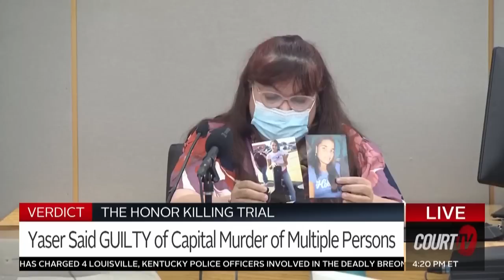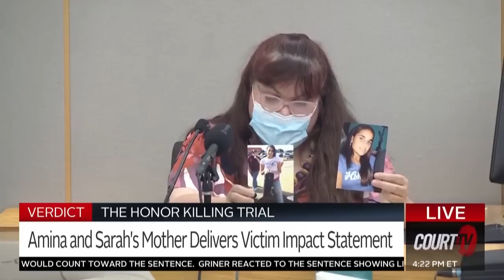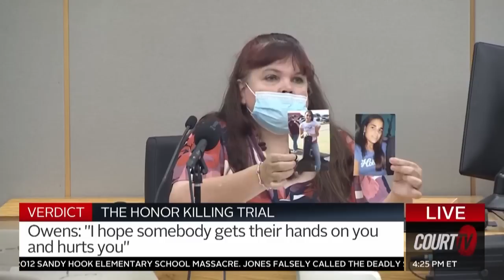Victims' Mom: "You are the devil." | Texas Honor Killing Trial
"You are the devil, you murdered your girls!"

The victims' mother, Patricia Owens, delivered a powerful victim impact statement after her ex-husband, YaserSaid, was convicted of killing Sarah & Amina Said.